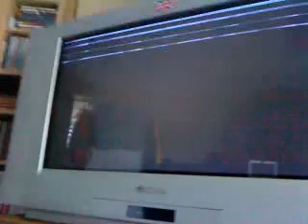[MKWii] Bowser Castle 3 Olympics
Inspired by TWD98's Olympic Series.